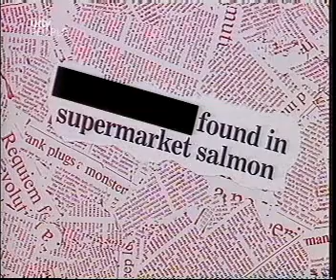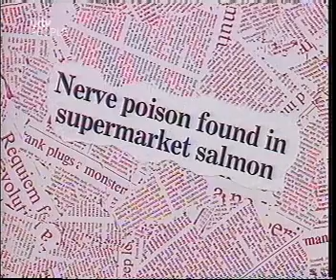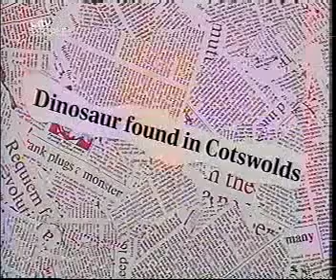HIGNFY S01E05 Dillie Keane & Simon Hoggart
26 October 1990

the show was chaired by Angus Deayton, with team captains Ian Hislop and Paul Merton